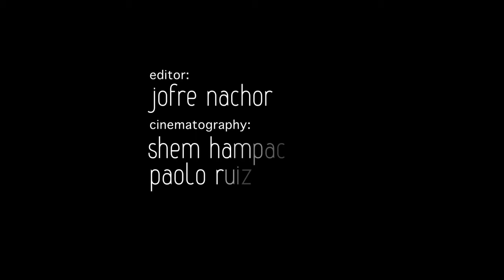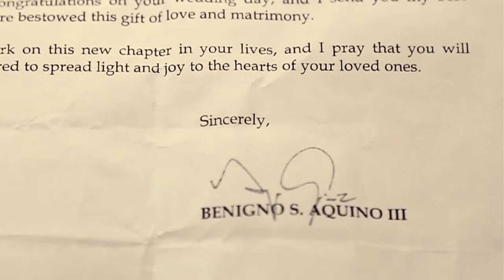NICK + LEI SDE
a Paolo Ruiz Wedding Film
(Onsite) Editor: Jofre Nachor
Cinematogrphy: Shem Hampac | Paolo Ruiz
February 15, 2012
Taal Vista Hotel, Tagaytay City